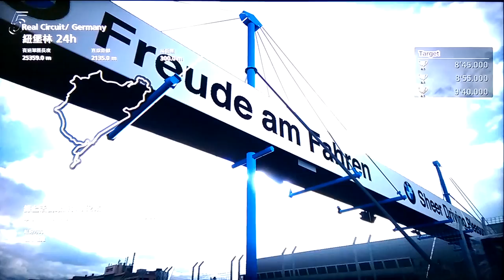GranTurismo 5 Final Online Event 2.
Nissan GT-R N24h '11